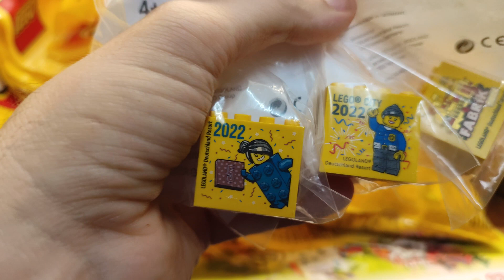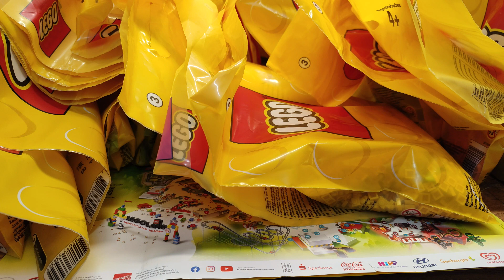LEGOLAND Deutschland Informationen und Einkäufe + eigener Bricklink Shop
Ich war innerhalb von 1,5 Wochen wieder im LEGOLAND Deuschland!
Alle Informationen rund ums LEGOLAND!
Was erwartet euch in den kommenden Videos!
Mein eigener Bricklink shop!